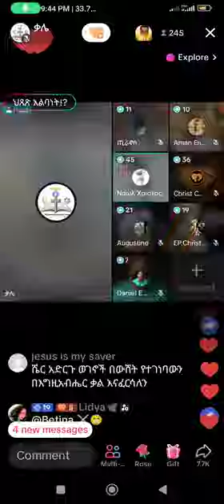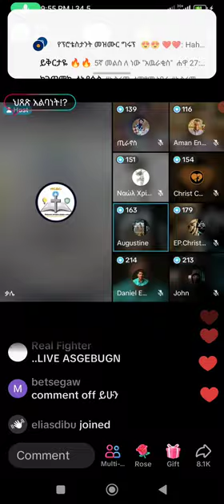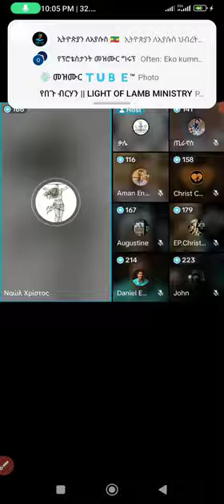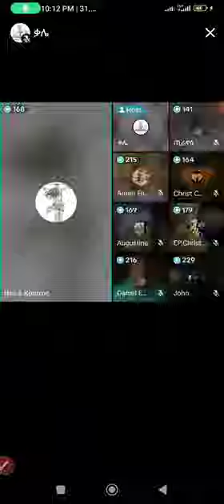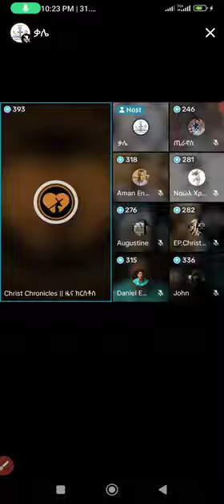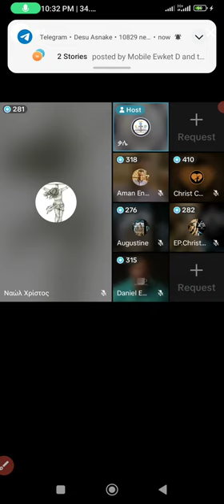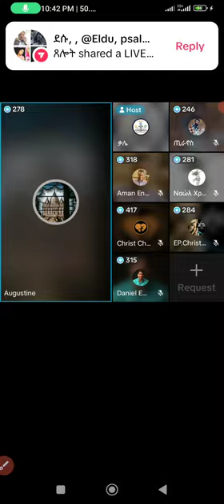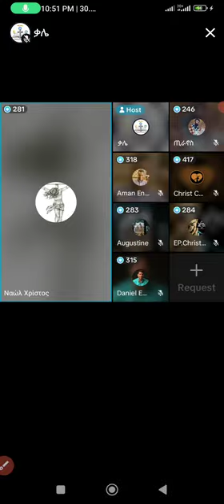የመጽሐፍ ቅዱስ ብቻ ማለት ትርጉም እና ህጸጽ አልባነት ክፍል 1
እንደት መኖር እና ማደግ እንደምንችል አጉልቶ የሚያሳይ የለቱ መልክት ።
This channel shares Ethiopian​ protestant​ songs specially we call spiritual songs (mezmur). SEBKET.ORTODOX mezmure .sbket